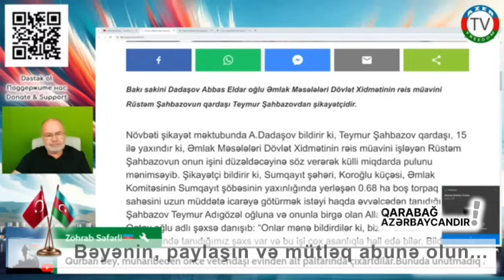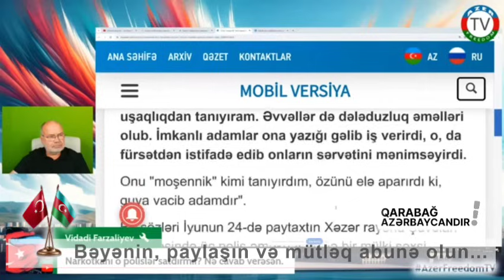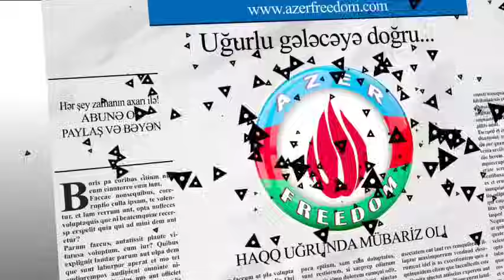Polislərin qətlinin əsil səbəbləri bəlli odu